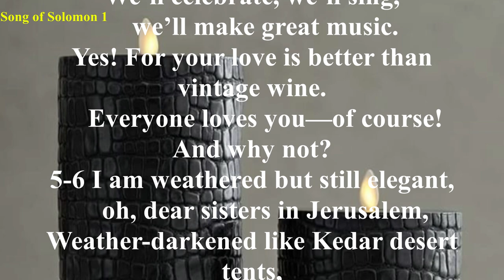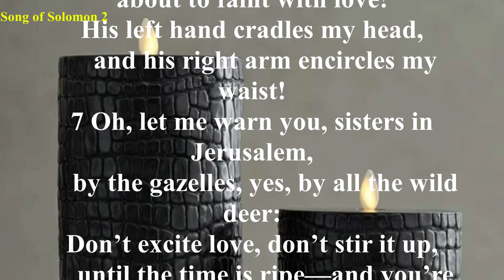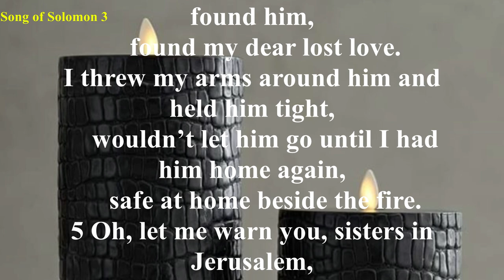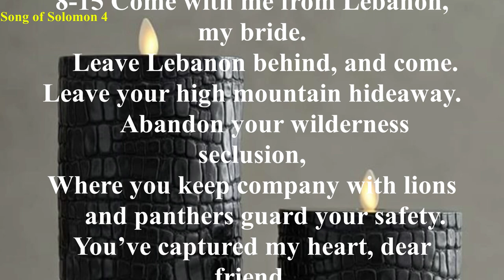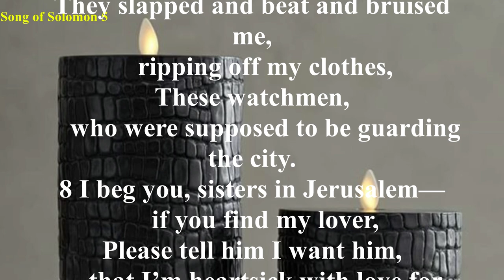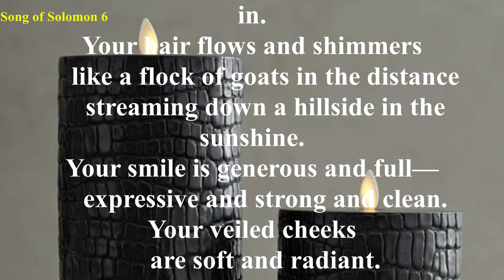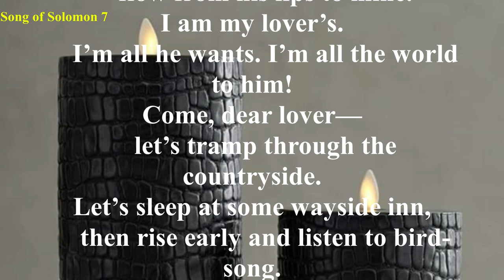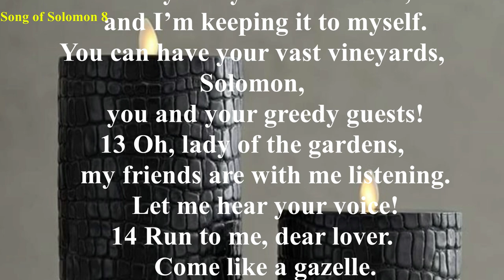Song of Solomon - The Message (MSG) - Audio Bible with Text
The poetry takes the form of a dialogue between a husband (the king) and his wife (the Shulamite). We can divide the book into three sections: the courtship (1:1 - 3:5); the wedding (3:6 - 5:1); and the maturing marriage (5:2 - 8:14).
The song begins before the wedding, as the bride-to-be longs to be with her betrothed, and she looks forward to his intimate caresses. However, she advises letting love develop naturally, in its own time. The king praises the Shulamite’s beauty, overcoming her feelings of insecurity about her appearance. The Shulamite has a dream in which she loses Solomon and searches throughout the city for him. With the help of the city guards, she finds her beloved and clings to him, taking him to a safe place. Upon waking, she repeats her injunction not to force love.
On the wedding night, the husband again praises the beauty of his wife, and in highly symbolic language, the wife invites her spouse to partake of all she has to offer. They make love, and God blesses their union.
As the marriage matures, the husband and wife go through a difficult time, symbolized in another dream. In this second dream, the Shulamite rebuffs her husband, and he leaves. Overcome with guilt, she searches the city for him; but this time, instead of helping her, the guards beat her—symbolic of her pained conscience. Things end happily as the lovers reunite and are reconciled.
As the song ends, both the husband and wife are confident and secure in their love, they sing of the lasting nature of true love, and they yearn to be in each other’s presence.